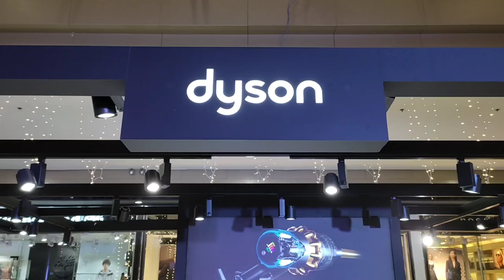Dyson opens Mall Demo Zone in SM City Cebu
If you are looking for high-tech vacuum cleaners, hair dryers, and air purifiers, I am pretty you are going to consider Dyson.  This British is known for high-quality products and now you can have an up close and personal experience with Dyson products at the Dyson Mall Demo Zone in SM City Cebu.

At the Dyson Mall Demo Zone, you can try out the "Lamborghini of Vacuum Cleaners" and check all its features.   As a perfect Christmas gift to your mom, wife, or girlfriend, you can check out the Dyson Hair Care tools with their new colorways.  You can also find the best Air Purifiers available for your home and office.

Visit the Dyson Mall Demo Zone at the North Wing of SM City Cebu.